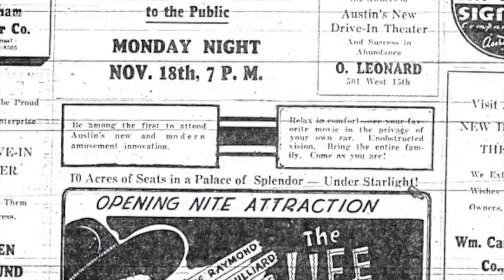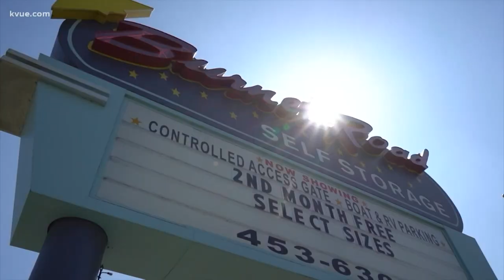The Back Story: The history of drive-in theaters in Austin | KVUE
On The Back Story, we take a look at the history of drive-in theaters in Austin. Drive-ins have had a resurgence during the pandemic.